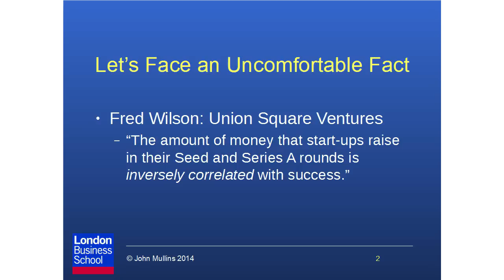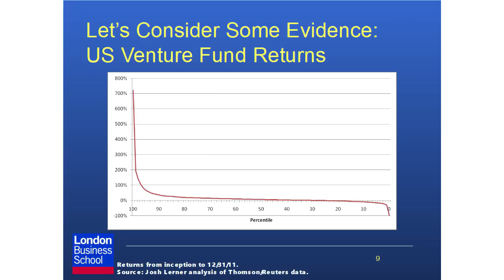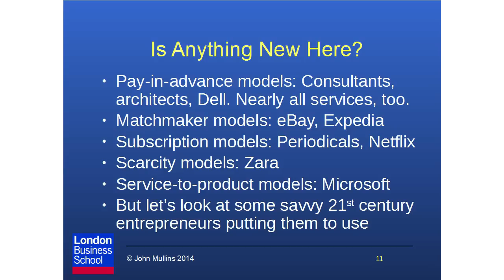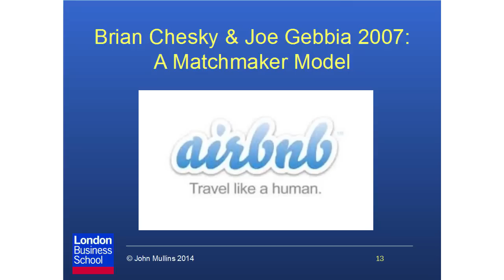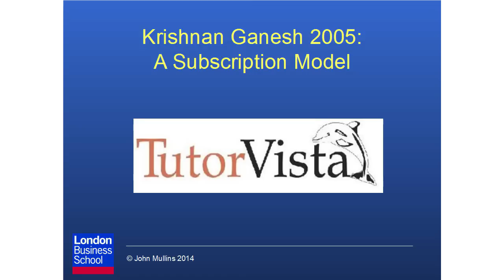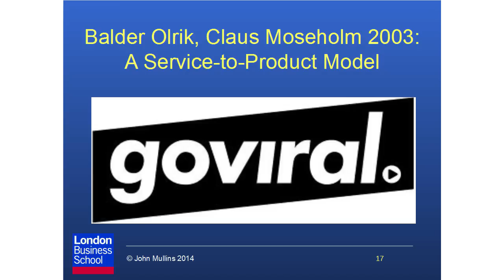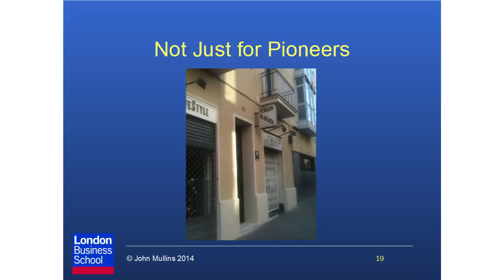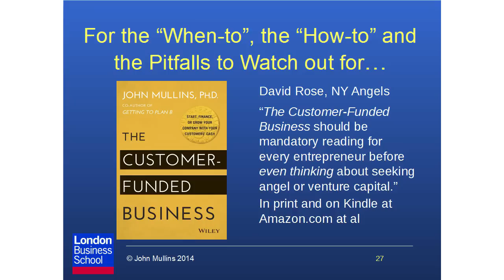AVP Thought Leaders' Talk by John Mullins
John Mullins is an Associate Professor of Management Practice at the London Business School. An award-winning teacher and scholar, John brings to his teaching and research 20 years of executive experience in high-growth retailing firms, including two ventures he founded and one he took public.
We are honoured to have John Mullins for January Thought Leaders' Talk on Customer-Funded Business which will be hosted by Aalto Ventures Program and Aalto Entrepreneurship Society.